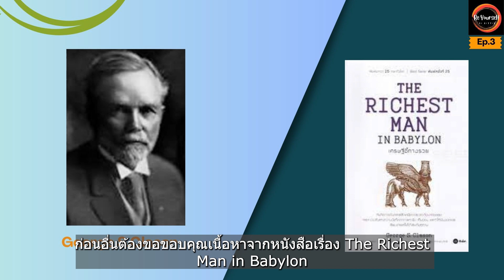โอกาสมีอยู่รอบตัวแต่เรามัวทำอะไรถึงมองไม่เห็น|เรื่องของเขา ชวนเราคิด Podcast Ep.3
คำว่าโอกาสคือ สิ่งที่ทุกคนอยากได้เหมือนๆกัน แต่ทำไมบางคนเหมือนมีโอกาสเข้ามาหาเค้ามากมาย แต่กลับตัวเราดูเหมือนจะไม่ค่อยมีโอกาสผ่านเข้ามาในชีวิตเลย แล้วข้อเท็จจริงมันเป็นอย่างนั้นจริงๆหรือเปล่า หรือคนที่เราเห็นเค้าคว้าโอกาสได้ เค้ามีความคิดหรือการกระทำอะไรที่แตกต่างจากเราเวลามีโอกาสเข้ามาหรือไม่ เป็นสิ่งที่เราอยากชวนให้ทุกคนคิด

ถ้าวันนี้เราบอกว่าจริงๆแล้วโอกาสมีอยู่รอบตัวทุกๆคนนั่นแหละ เพียงแต่ว่าคุณจะคิดว่ามันเป็นโอกาสหรือแค่อากาศที่ผ่านเข้ามา วันนี้เรื่องของเขา ชวนเราคิด Podcast ได้หยิบยกเรื่องราวน่าสนใจ จากหนังสือเรื่อง The Richest Man in Babylon หรือ เศรษฐีชี้ทางรวย ที่ได้พูดถึงเรื่องโอกาสไว้ได้อย่างน่าสนใจ เราหวังว่าเมื่อทุกคนได้ฟังจนจบ น่าจะได้ข้อคิดดีๆกลับไปแล้วมองสิ่งต่างๆที่เข้ามาในชีวิตเปลี่ยนไป

Credit Image : Canva
Credit Music : O Holy Night - DJ Williams
Reference : หนังสือเรื่อง The Richest Man in Babylon หรือ เศรษฐีชี้ทางรวย

VDO ที่คุณอาจจะสนใจ
1.คุณว่าเงิน 250 บาทซื้อความสุขได้ไหม : เรื่องของเขาชวนเราคิด Ep.1
2.แค่เปลี่ยนมุมมอง ทุกชีวิตก็มีคุณค่า | เรื่องของเขาชวนเราคิด Ep.2
3.ถอดบทเรียนจากหนังสือเรื่องนิสัยคนเก่งระดับท็อป5%ที่AIค้นพบ ตอนแรก|Be Yourself Be Better Podcast Ep.8
4.ถอดบทเรียนจากหนังสือเรื่องนิสัยคนเก่งระดับท็อป5%ที่AIค้นพบ(ตอนจบ)|Be Yourself Be Better Podcast Ep.9
5.ถอดบทเรียนจากหนังสือ สตีฟ จอบส์ อัจฉริยะพลิกโลก | Be Yourself Be Better Podcast Ep.6
6.คำถามเปลี่ยนชีวิต ที่ควรถามตัวเองบ่อยๆ | Be Yourself Be Better Podcast Ep.5
7.เมื่อโจทย์ชีวิตคนเราไม่เหมือนกัน แล้วทำไมรูปแบบความสำเร็จต้องเหมือนกันด้วย | Podcast Ep.3